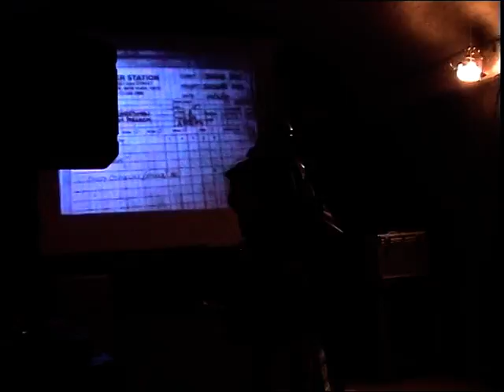'Live Songwrit'n @ McChullis wi' freshly Baked 1981Power Station NYC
'Flight Attendent' WORAE  Bernie Worrell Jesse Rae Steve Jordan Hiram Bullock Multitrack Baked tae digital flat monitor mix Power Station NYC 1981 Producer Jesse Rae ASCAP